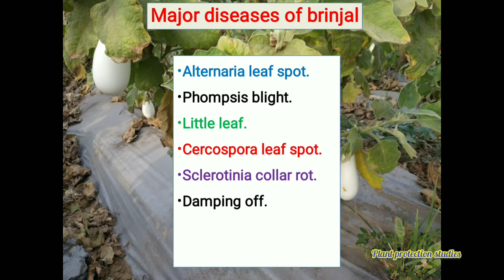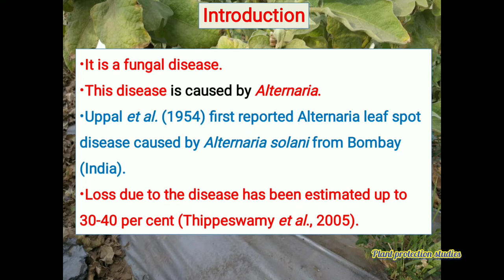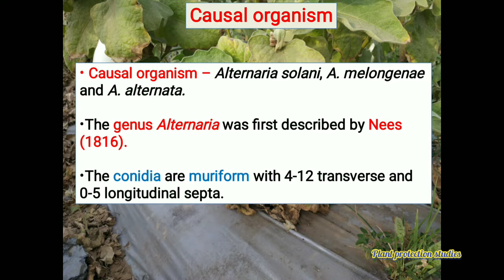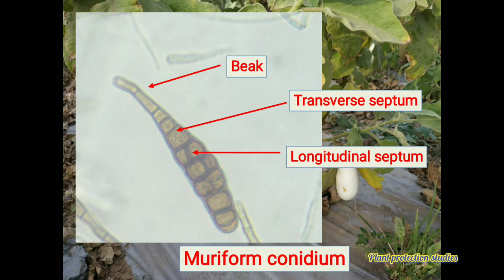Alternaria leaf spot disease of brinjal.